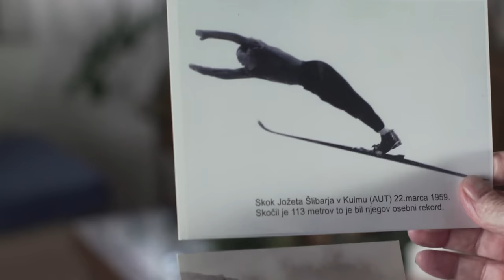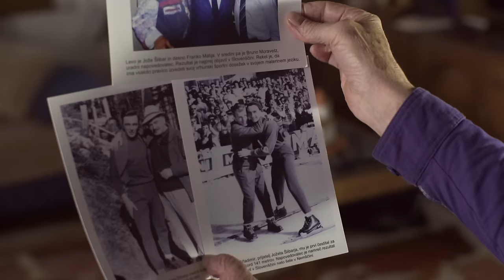Naš prvi svetovni rekorder g. Šlibar, je z nami delil recept, kako do rekorda v smučarskih skokih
Kaj mislite, kaj zanimivega in zabavnega o smučarskih skokih nam je povedal naš prvi svetovni rekorder g. Jože Šlibar?